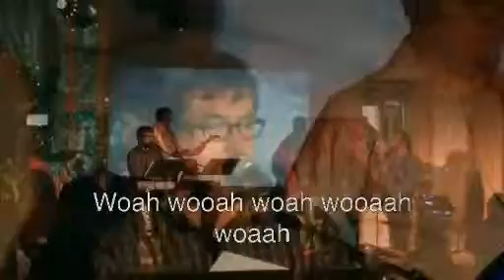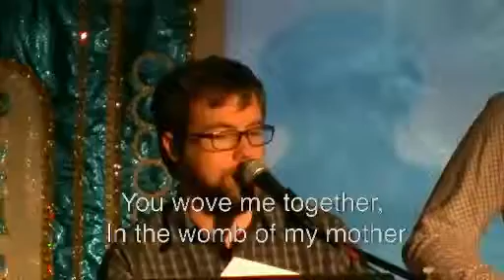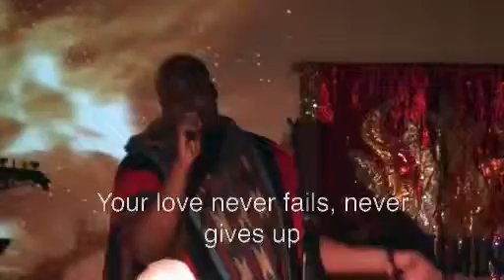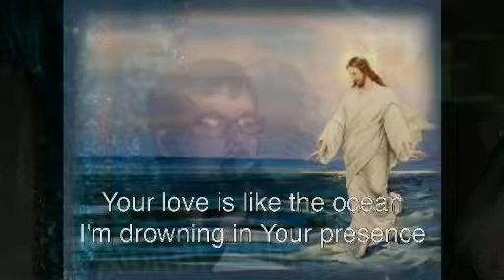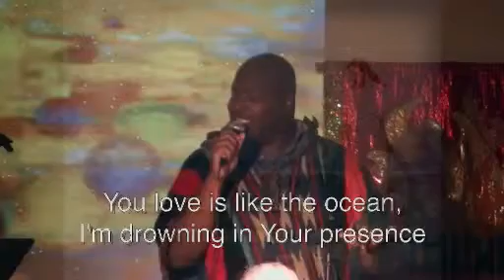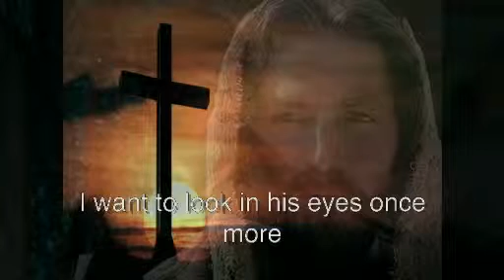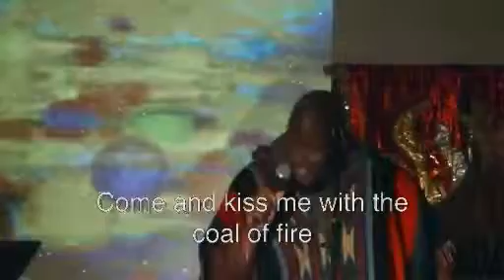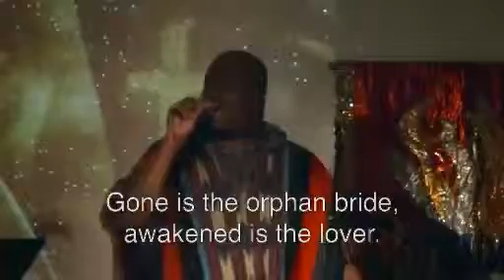LOVE Invasion April 23, 2016 10am RHLC Worship